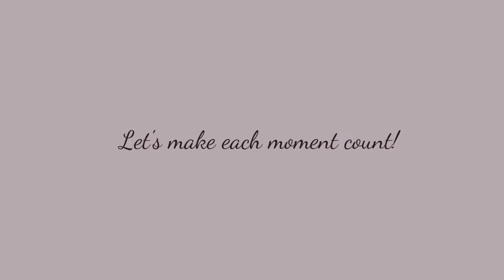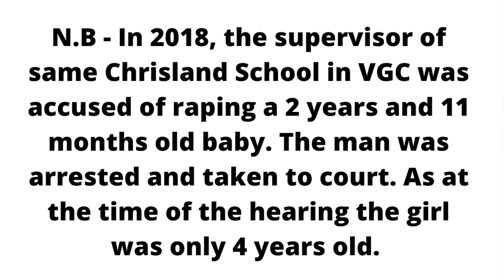Consensual Or Not 10-year-old Girl Deserves Justice Over S*x Tape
The little girl deserves justice. The school failed her by trying to cover such an abominable act.